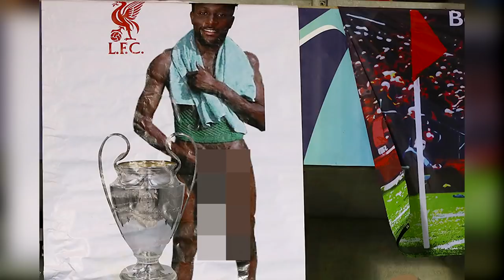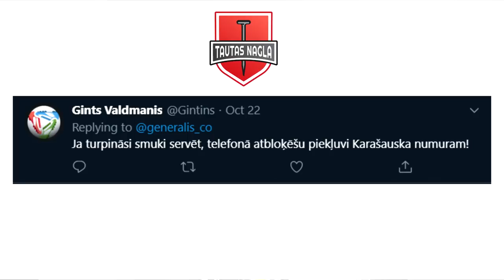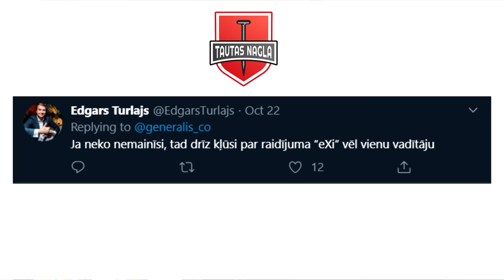Ģenerāļa un Buļa Naglas | 2. sezona 12. SĒRIJA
Jūsu uzmanībai 12. sērija ar divu sporta un dabas novērotāju dalību. Valdis ar Andri ir gatavi pēdējai oktobra nedēļai un šodien apspriedīs:
- Latvieši karsti iesāk jauno NBA sezonu;
- Vinsa Kārtera 22. sezona;
- Lietuvietim lielākais NBA līgums:
- Messi 15 sezonas pēc kārtas guvis vārtus ČL;
- 11TV LATVIJAS KAUSS- RFS!
- Vai būs apvienotā Nīderlandes un Beļģijas līga futbolā?
- LHF atteiksies no jauniešu izlasēm?
- Mūsējie NHL vīri rezultatīvi;
- Hārtlijs dodas uz Kremli;
- Miezis labākais pasaulē!
- Mums ir savas pludmales karalienes;
- Melbārdim zeltu pasniegs Siguldā!